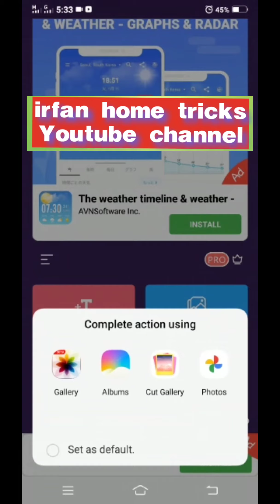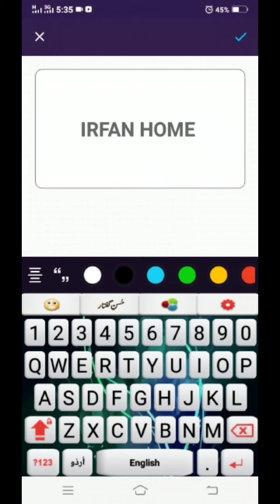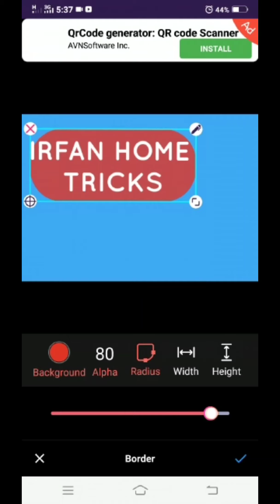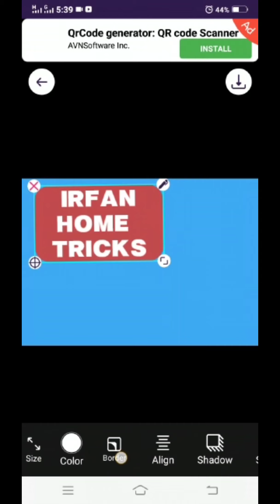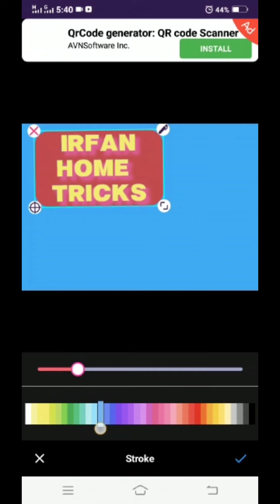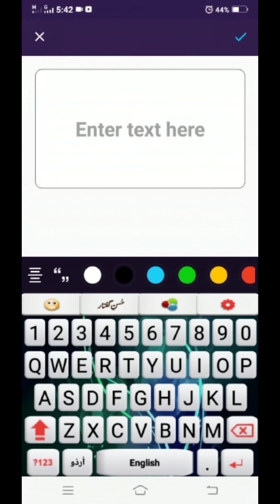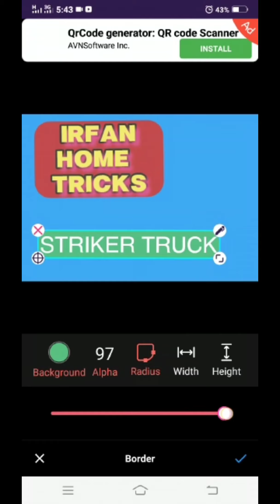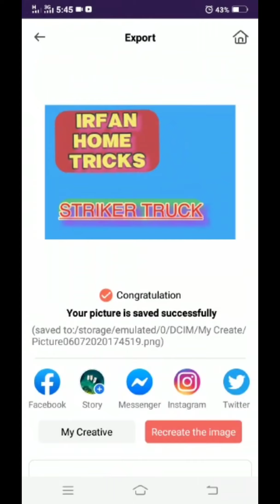hd thumbnail how to create HD thumbnail with text on photo for youtube channel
how to create HD thumbnail with text on photo for youtube channel